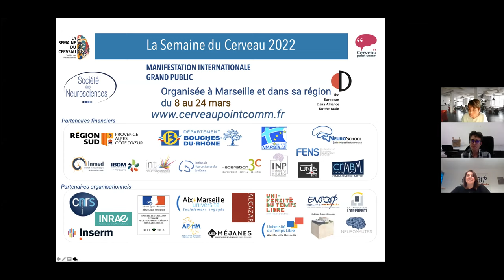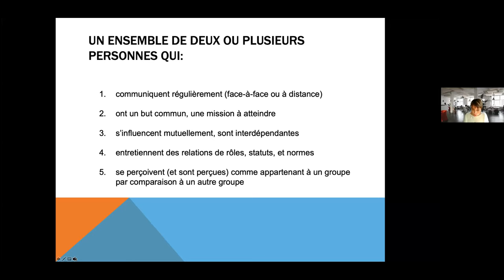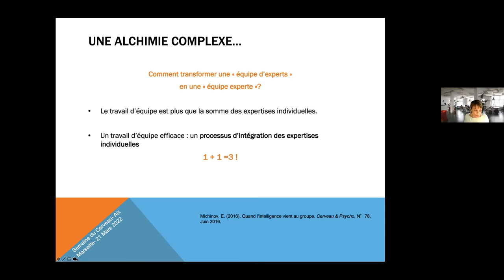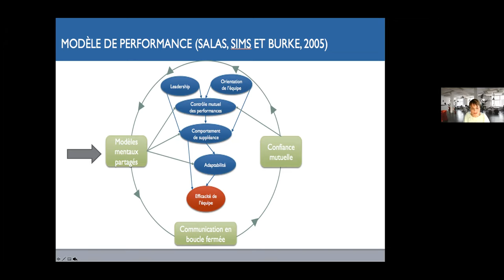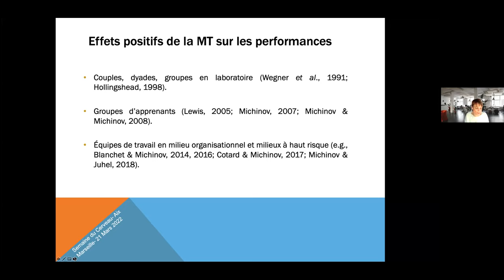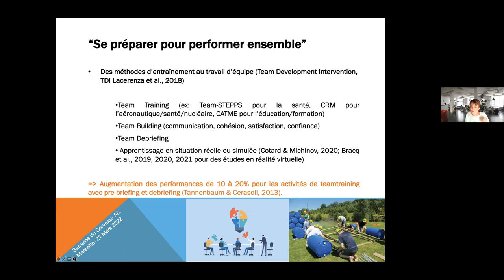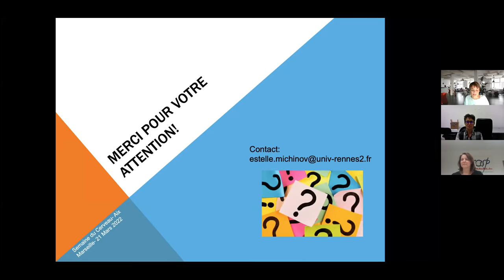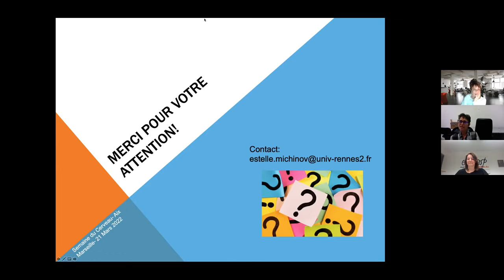Comment créer des collectifs intelligents ?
Conférence-Débat de Estelle Michinov (Professeure des Universités, Rennes) et François Vallier (Colonel de sapeurs-pompiers, Directeur du Service d’Incendie et de Secours de la Moselle (SDIS 57)) dans le cadre de la Semaine du Cerveau 2022 Marseille, le 21 mars 2022.

Résumé :
Prendre des décisions, résoudre des problèmes complexes, trouver des solutions innovantes, autant d’activités que nous sommes souvent amenés à réaliser en équipe. Pourtant, le « bonus d’assemblée » n’est pas toujours évident, et nombre de travaux en psychologie sociale ont montré que le groupe peut produire des décisions absurdes ! Nous tenterons à travers cette conférence, de décrypter les facteurs de l’intelligence collective à partir des travaux récents issus de la psychologie sociale et du travail.

Animation : Myriam Cayre - Audrey Senatore
Technique : Christophe Rodo